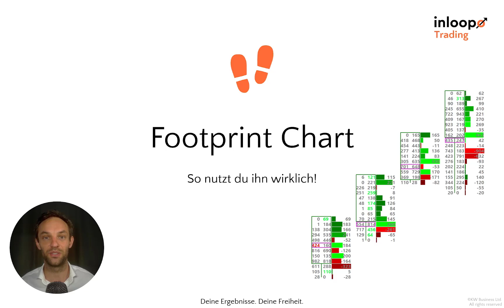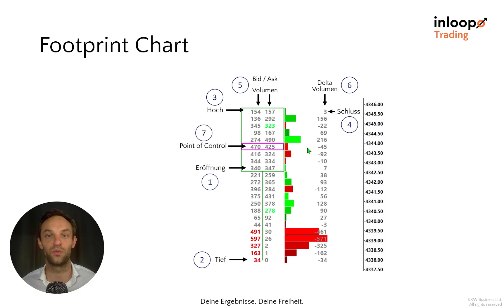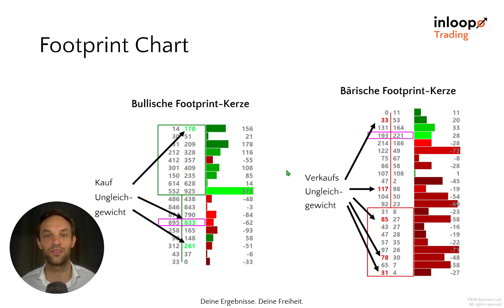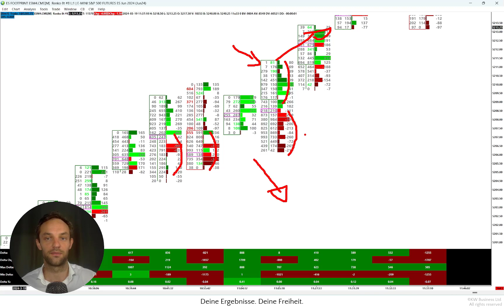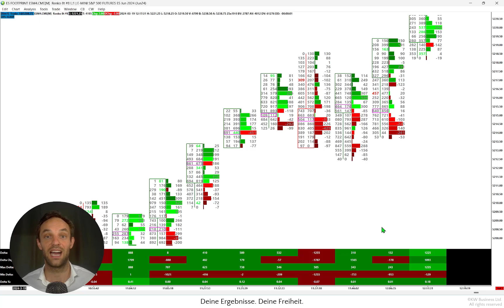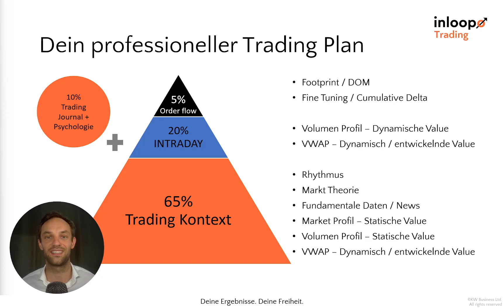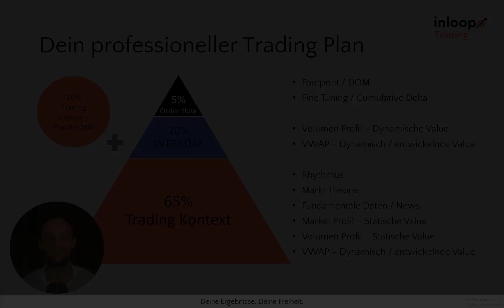Footprint Chart: Deine Geheimwaffe im Daytrading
Entdecke die Geheimnisse des Footprint Charts und revolutioniere dein Daytrading! In meinem neuesten Video enthülle ich, Philipp Kozalla, professioneller Trader und Investor, wie du dieses mächtige Werkzeug meisterst. Lerne, wie du den Footprint Chart nutzt, um präzise Entries und Exits zu identifizieren und dein Trading auf das nächste Level zu heben.

In diesem Video decke ich folgende Themen ab:
- Einführung in den Footprint Chart und seine Grundlagen
- Wie der Footprint Chart dir hilft, die richtigen Entries und Exits zu finden
- Mein professionelles Sierra Chart Setup für optimale Trading Ergebnisse
- Anwendung des Footprint Charts in der Praxis am Beispiel des S&P 500
- Meine Trading Performance und wie der Footprint Chart dazu beigetragen hat

Verpasse nicht die Chance, von einem Profi zu lernen und deine Fähigkeiten zu schärfen. Dein Erfolg im Daytrading beginnt hier und jetzt!

*KOSTENLOSER DAY TRADING DISCORD KANAL*

Bei Fragen oder Feedback bitte unten kommentieren! 👇🏻👇🏻👇🏻

00:00 Einleitung
00:27 Footprint Chart erklärt
02:28 Bestätigung
03:59 Sierra Chart Beispiel
07:35 Professioneller Trading Plan

Risikohinweis: Der Handel mit ETFs, Aktien, Futures, Devisen und Optionen birgt erhebliche Risiken und ist nicht für jeden Trader oder Anleger geeignet. Ein Händler könnte möglicherweise die gesamte oder mehr als die ursprüngliche Investition verlieren. Risikokapital ist Geld, das verloren gehen kann, ohne die eigene finanzielle Sicherheit oder den eigenen Lebensstil zu gefährden. Nur Risikokapital sollte für den Handel verwendet werden, und nur wer über ausreichend Risikokapital verfügt, sollte den Handel in Betracht ziehen. Die Performance in der Vergangenheit ist nicht unbedingt ein Indikator für zukünftige Ergebnisse.